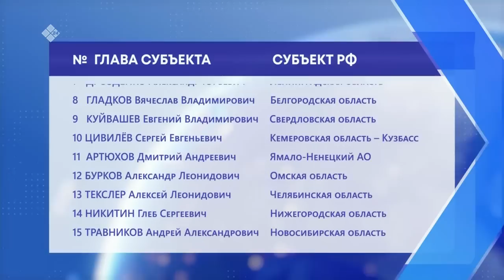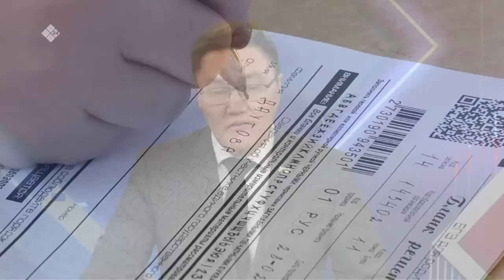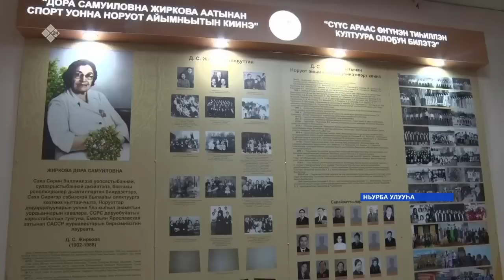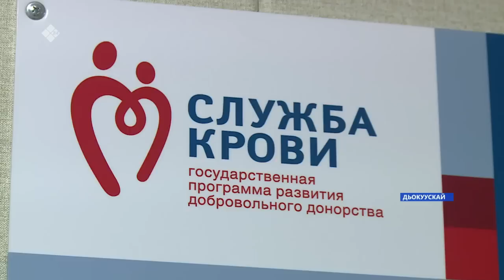«Саха сирэ» информационнай биэрии. Ахсынньы ыйын 28 күнэ 13:30